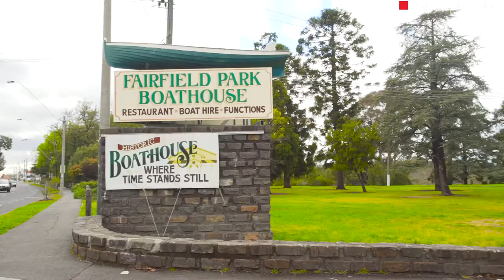6/61A Station Street, Fairfield For Sale by Kristian Lunardi of Nelson Alexander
or call Kristian Lunardi on 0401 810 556

Set well back from the street in a boutique block of six, this two-level townhouse presents a compelling lifestyle opportunity with its spacious design, sublime surrounds and instant access to Fairfield Station and village cafes. Immaculate throughout, the home's inviting interior boasts two extra-large upstairs bedrooms (both with robes) and central bathroom. Downstairs: spacious lounge/dining leading through to the separate meals area and quality granite-bench kitchen with Blanco cooking appliances and dishwasher. Add to this split-system heating and cooling (both bedrooms and lounge), polished hardwood floors, laundry and powder room (second WC), plus a private north-facing courtyard and undercover parking space on title. Also close to shops and supermarkets, Fairfield Primary School, easy access to riverside trails and parkland. Low-maintenance perfection!